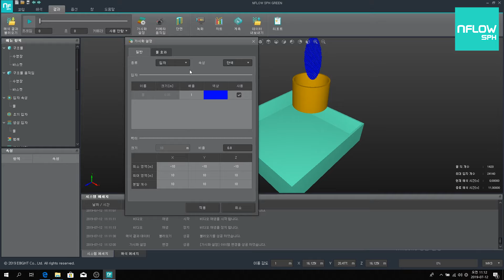How easy it is to use NFLOWN_Recorded Video of Water Effect (3/5)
NFLOW is a software that's easy enough for our marketing team to use.
As you can see above we could make a simple simulation video out of it :)
Anyone can use it with EASE & CONVENIENCE!